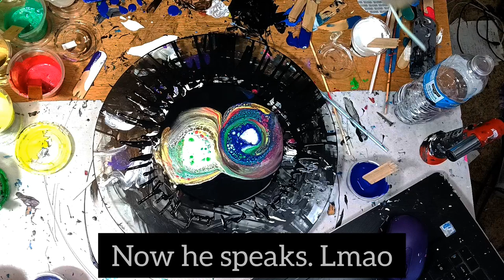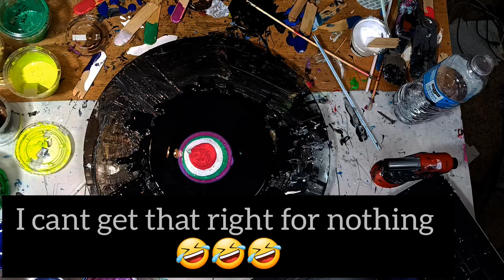#140 Fluidart Blooms from fail to nail by a couple of Crazy Guests! 😁 Mostly Uncensored.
In this  Video my special guest's do a couple Blooms andoul   Eye Candy pigments were used and the colors I used are mentioned in the video.  The colors were just Wow!
If you have not tried Eye Candy Pigments than you have to get some. The shimmer and bling in these Pigments are out of this world and the price is amazing compared to the rest. Also you really can't beat the customer service! The owner is awesome and really cares about the painting community and the whole Eye Candy Team is just fantastic!

KreationsbyKristey

Paint Pouring by Venom Fluid Art